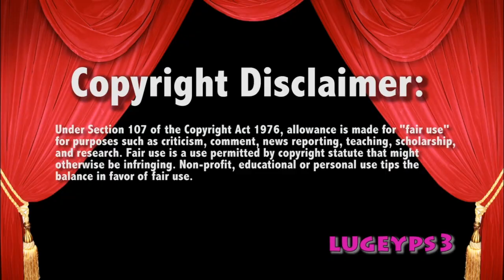8 Man Tag 2/21/20